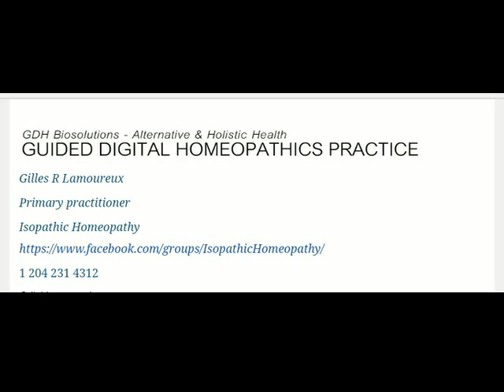FIT TIP HOMEOPATHIC REMEDIES STEP 4 Commitment